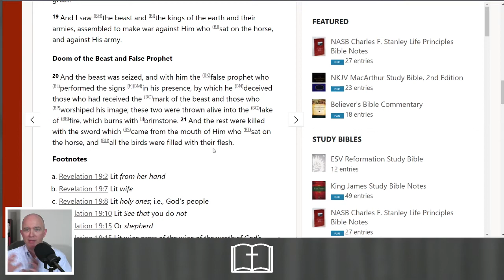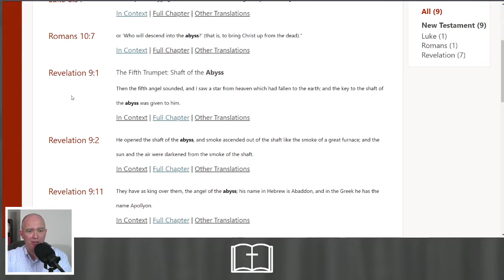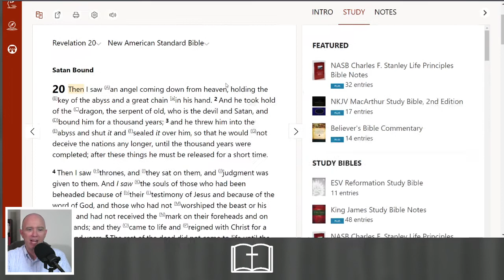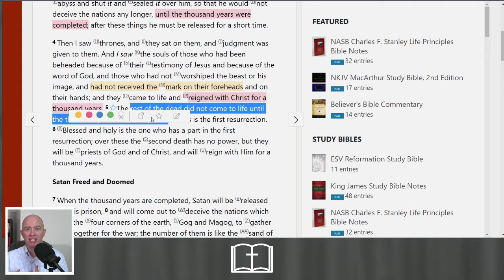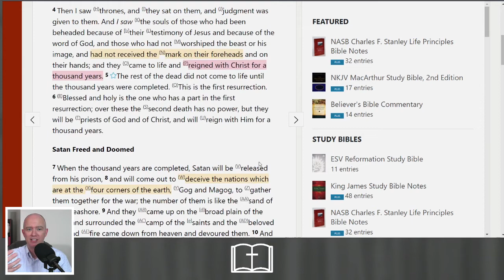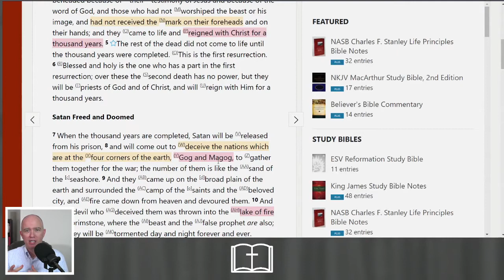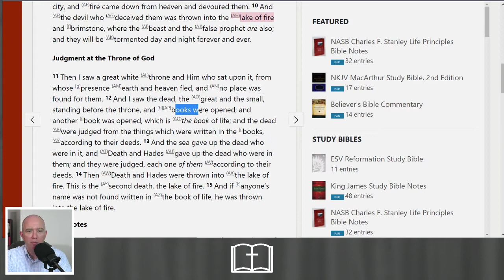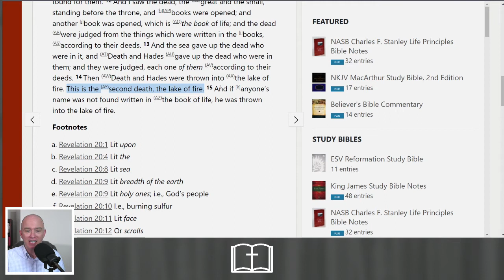Revelation 20 | Bible Study With Me (Week 8 )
Join me as I study Revelation 20